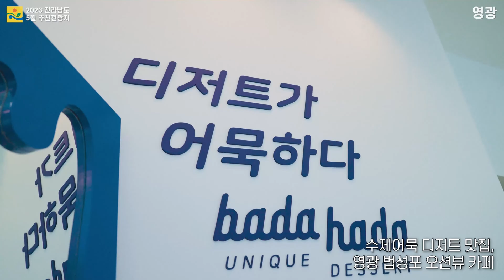2023년 5월 이달의 추천관광지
물무산 행복숲 - 전라남도 영광군 영광읍 물무로 219
백수해안도로 - 전라남도 영광군 백수읍 구수리 419-5
매간당고택 - 전라남도 영광군 군남면 동간길 2길 83-1
불갑사 - 전라남도 영광군 불갑변 불갑사로 450
불갑저수지수변공원 - 전라남도 영광군 불갑변 방마로 167
영광칠산타워 - 전라남도 영광군 염산면 향화로 2-10
영광백수풍력발전 - 전라남도 영광군 백수읍 백수로 479-60
백제불교최초도래지 - 전라남도 영광군 법성면 진내리 828